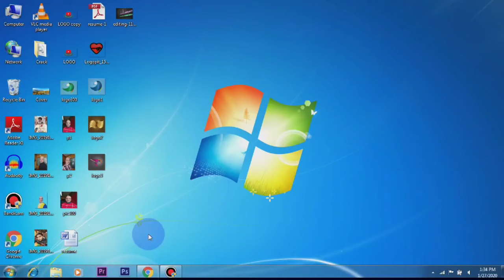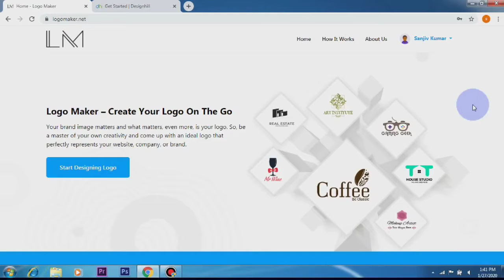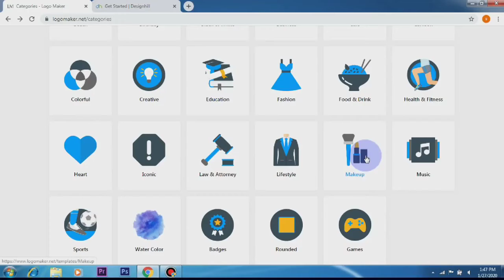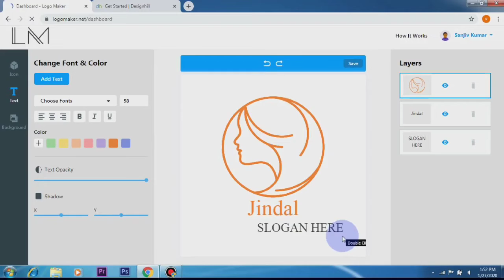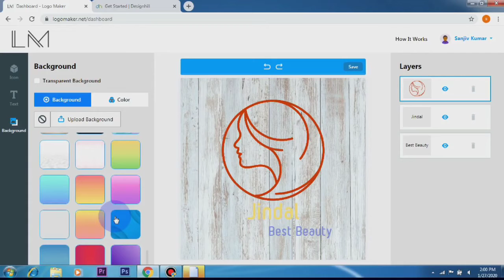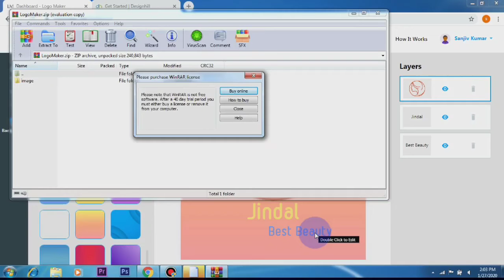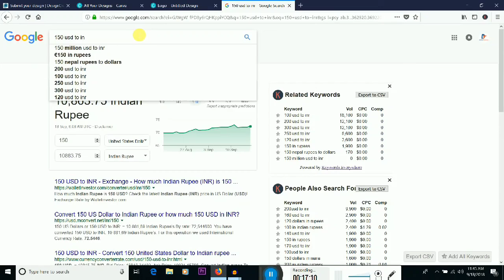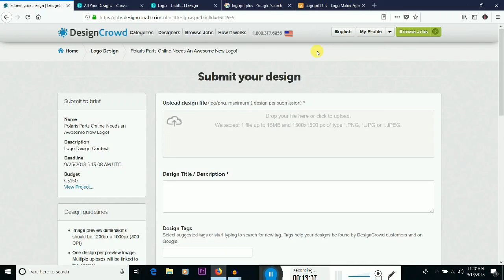free logo designing sites